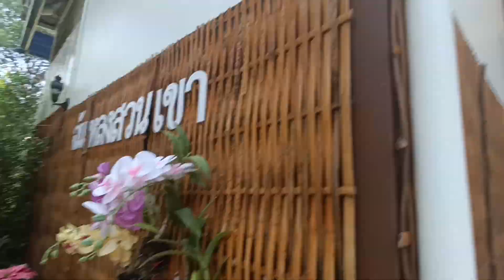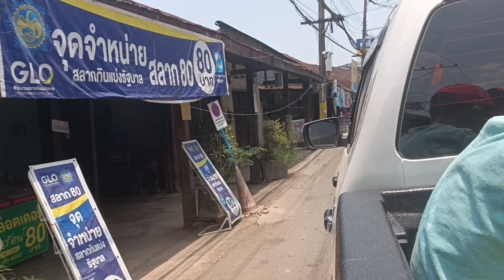Muay Thai + Erstes mal Durian (Thailand Vlog 2) DasJoni